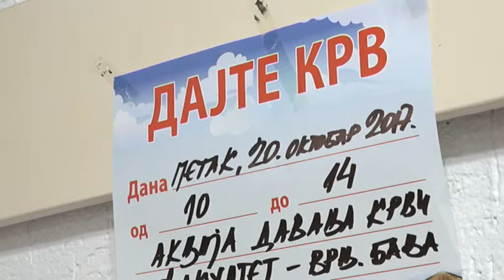PRILOG VRT - Akcija DDK na fakultetu za HIT